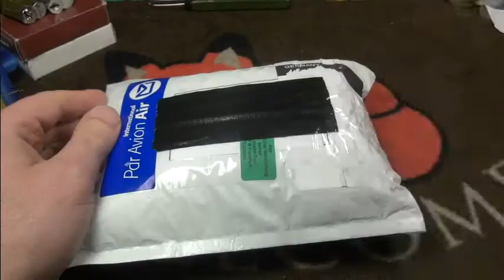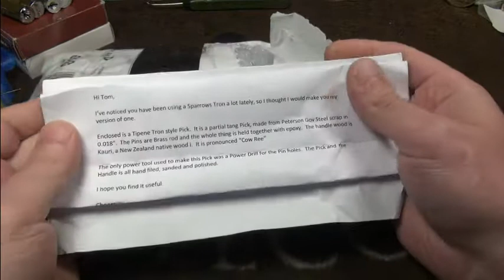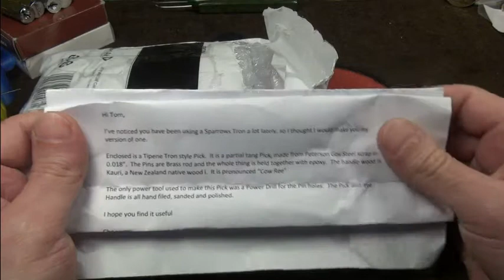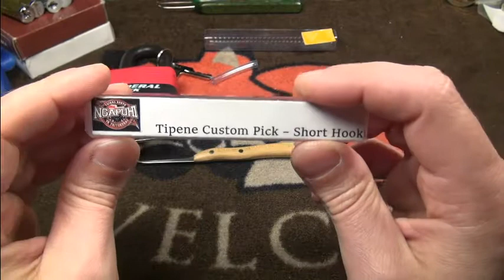(285) - great surprise from Tipene :D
I got this package completely on surprise today.
It is from my friend Tipene from New Zealand
and he has made me something really awesome :D.

Tipene doesn't have videos uploaded so far, but show him some support anyway if you like :).

Have fun watching and picking, foxxy :).